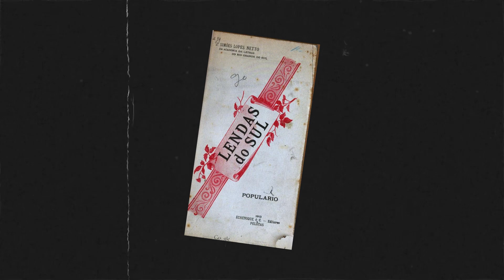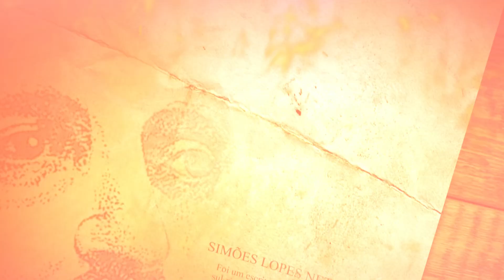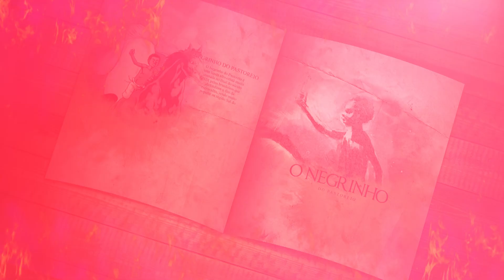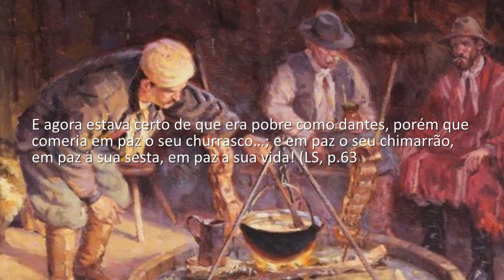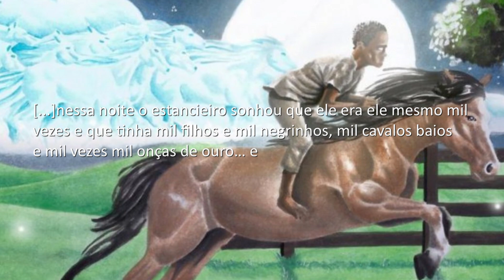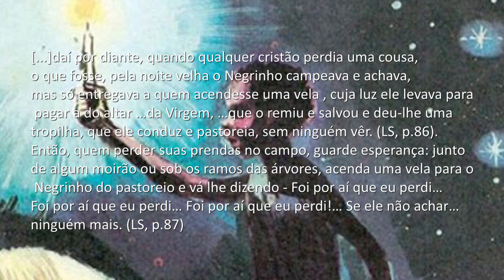AS LENDAS DO SUL DE JOÃO SIMÕES LOPES NETO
Um vídeo sobre o livro Lendas do Sul de João Simões Lopes Neto, mesmo autor de Contos Gauchescos.
O Folclore desta obra aborda principalmente as lendas da m'boitatá (boitatá), a salamanca do jarau e o negrinho do pastoreio, mas também tem esquemas de histórias do saci, curupira, caipora, entre outras lendas do folclore brasileiro!

📬 CAIXA POSTAL:
São Paulo/SP
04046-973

timestamps:

00:00 INÍCIO
01:03 AS LENDAS
02:36 M'BOITÁTÁ
03:56 A SALAMANCA DO JARAU
06:42 O NEGRINHO DO PASTOREIO
09:28 O FIM